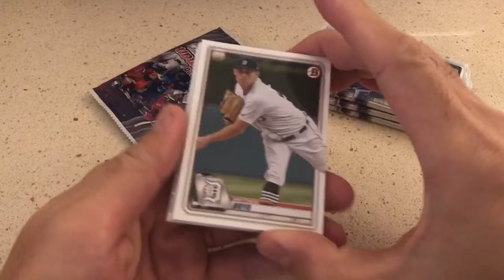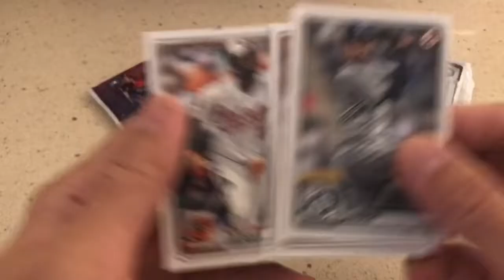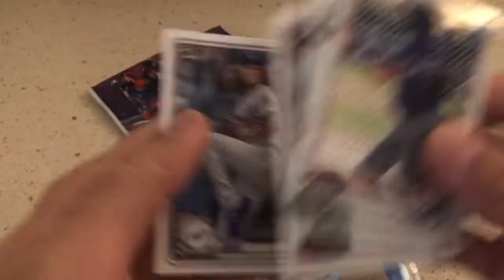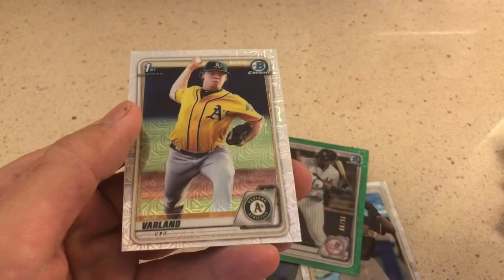2020 BOWMAN BASEBALL MEGA BOX RiP in Minneapolis